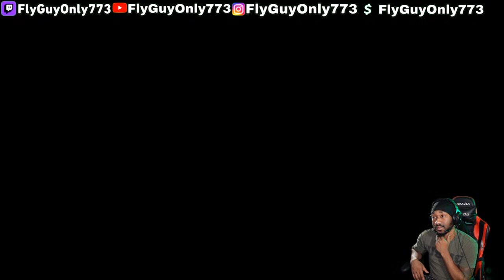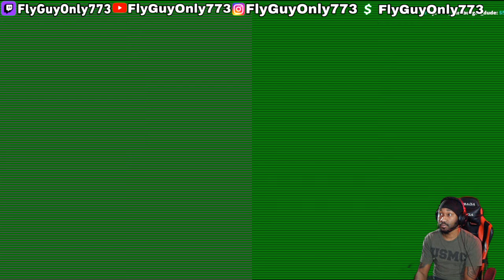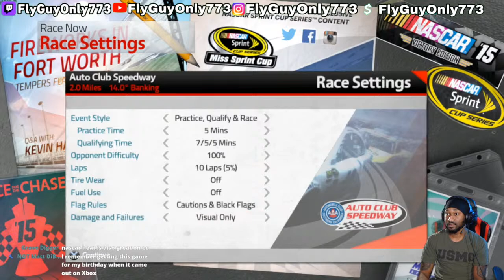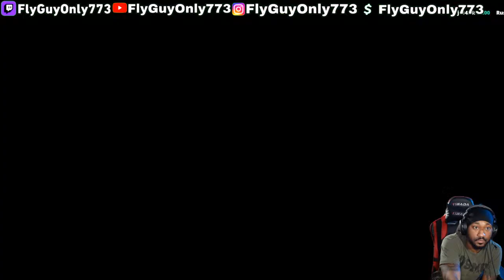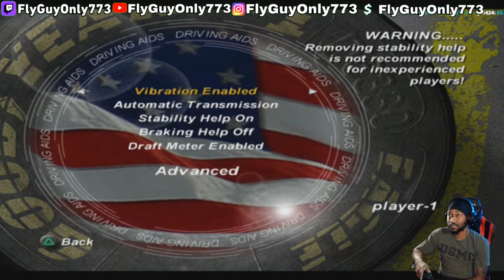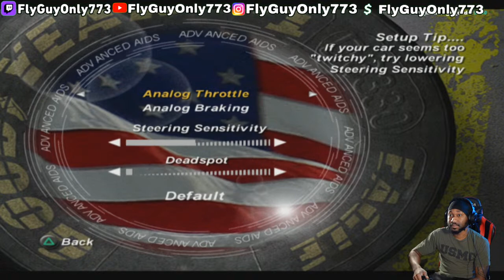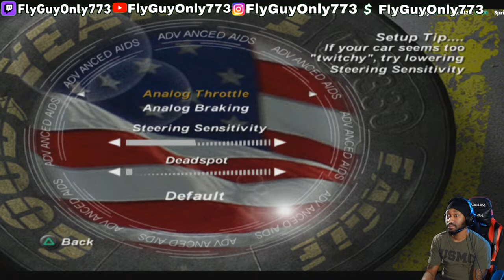🔴LIVE - FIRST TIME PLAYING NASCAR 06 TOTAL TEAM CONTROL